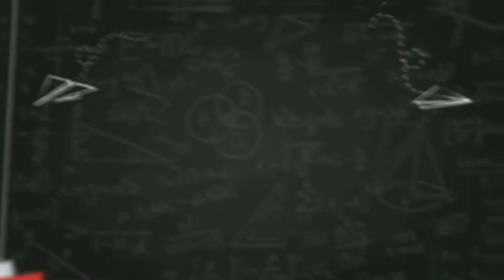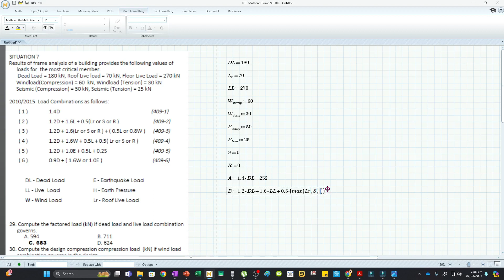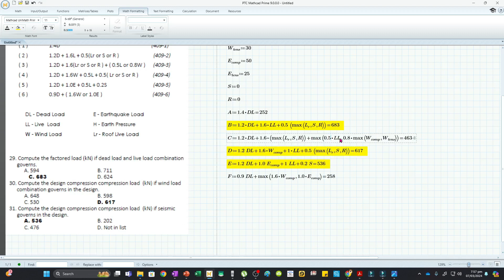LRFD Load Combinations